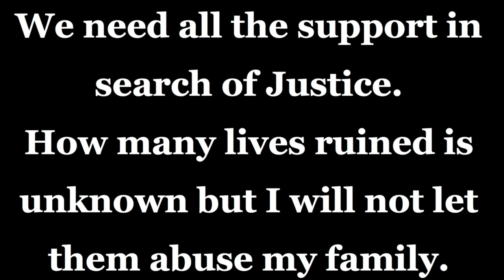Police Kidnapped my son and assault me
Daly City Police Department, Child Protective Service, San Mateo County DA and the court in full swing retaliation. This is during the COVID19 shutdown as of today June 4th 2020 and proceedings are happening behind closed doors.
Never notified about any document filed until the court hearing or someone called to warn them.
Pinole PD and Contra Costa County seem to join DCPD to form a task force just to get rid of a lawsuit claiming the payment from their "Pension Fund".